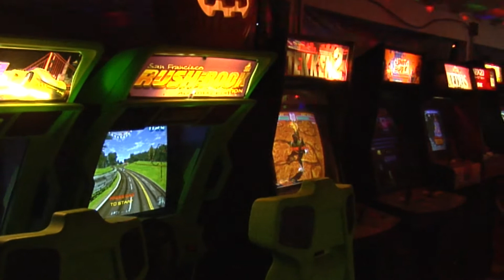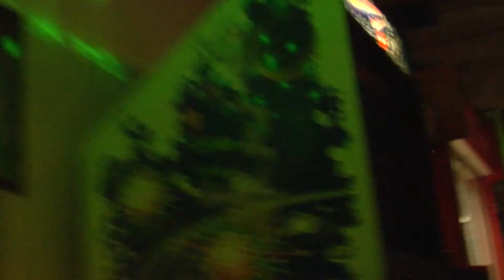The Haunted Arcade Is Near!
Ricardo and Tim get an invite to a spooky arcade.